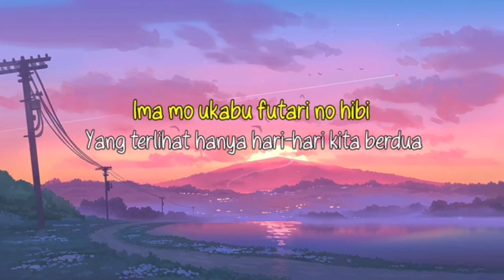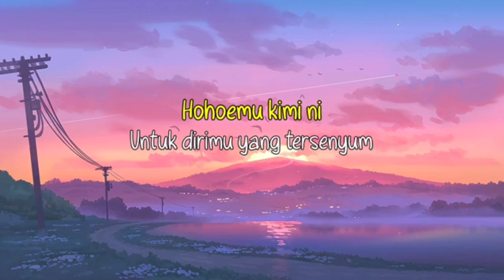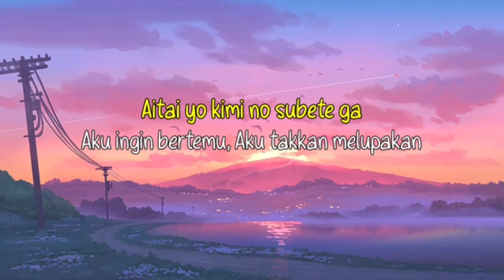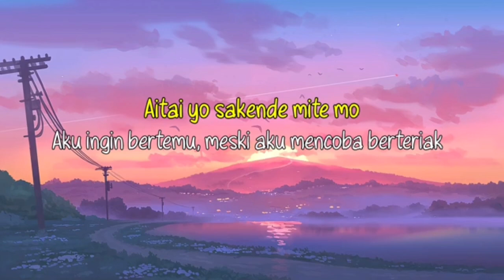Aitai Yo | Kei Tanaka ( Covered By Harutya ) | Lyrics & Terjemahan [AR-2905]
5-8-24